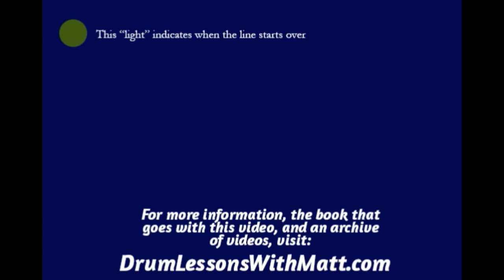8th Note Hi Hat Page 1, Line 5, 160bpm